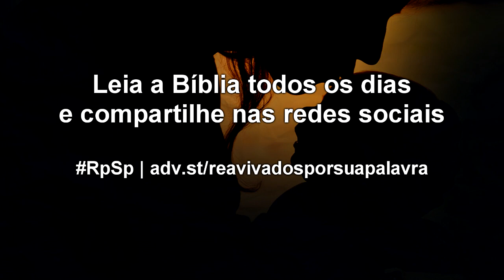2 Samuel 5 - Reavivados por sua Palavra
Nossas vitórias na realidade não são nossas; são de Deus. Nossos talentos não são nossos; são dádivas de Deus. Reconhecer isso é demonstrar humildade e gratidão